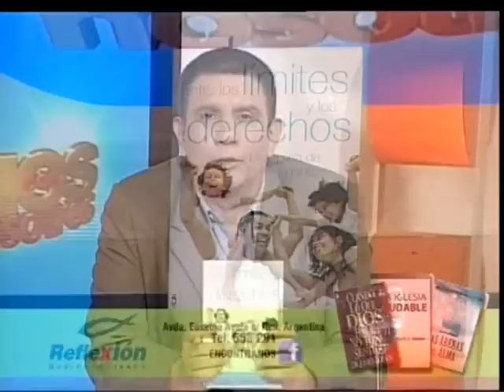Dios Con Nosotros 20 11 2012